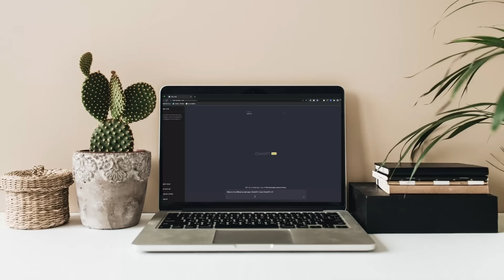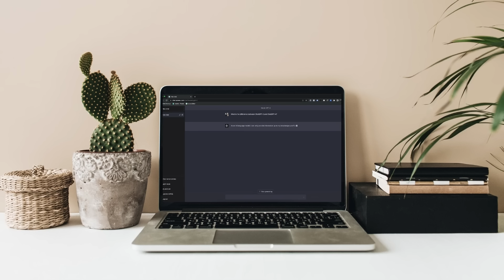L' Intelligence Artificielle peut-elle remplacer l'homme ? Aurélie Jean & Etienne de Rocquigny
A l'occasion de ce nouveau débat en ligne, le Collège des Bernardins accueille Aurélie Jean, scientifique numéricienne et entrepreneuse, ainsi qu'Etienne de Rocquigny, mathématicien et entrepreneur, fondateur de Blaise Pascal Advisors.

Chapitrage :

00:00 L' Intelligence Artificielle peut-elle remplacer l'homme ?
00:57 Introduction
06:15 L'IA est-elle réellement une révolution ?
12:22 Une conscience future ?
15:00 La capacité de jugement
22:57 L'IA pourra-t-elle croire en Dieu ?
27:12 De quoi avons-nous peur ? Pourquoi existe-il aujourd'hui une certaine crainte envers l'IA ?
28:12 La question de l'asservissement
30:15 La question du travail : le grand remplacement ?
54:30 Quels choix face à l'IA ?